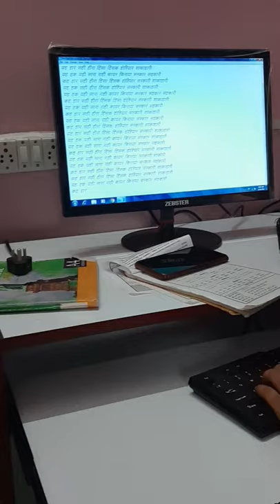Hindi Typing | With music | Tum Kyu Chale Ate hi